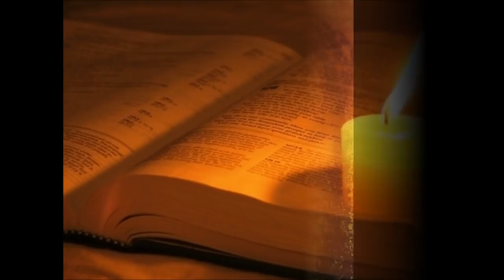Himno Congreso Provincial de educación católica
Interpretación: Florencia Burgardt (voz) Otti Gómez (voz e intrumentos) Eduardo Retamar (intrumentos)

Himno del Congreso Entrerriano de Educación Católica

1. Hace siglos que el Santo Evangelio
germinó en nuestra tierra entrerriana
Hoy nos toca cuidar esta herencia
en las almas con gozo sembrarla;
Y formar hombres sabios y santos:
¡A esa empresa tan noble nos llamas!

Jesucristo, Divino Maestro
Nuestro Amigo, modelo y Señor
Con tu fuerza y tu sabiduría
haznos fieles a nuestra misión

2. Te confiamos Señor de la historia
las escuelas que tú nos confías
haz que irradien tu eterna Belleza
tu Bondad, tu Verdad, tu Alegría
Haz que sean un claro reflejo
Del hogar de José y de María